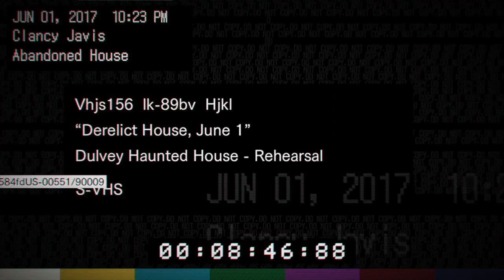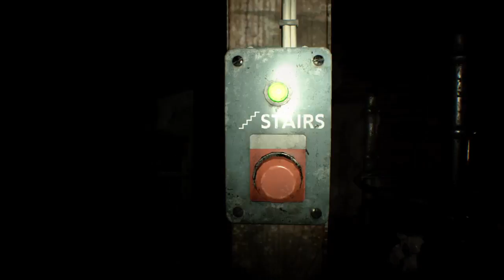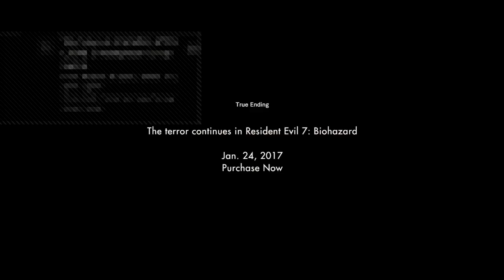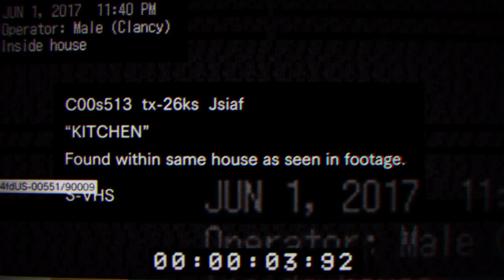Resident evil 7 teaser the beginning hour live w/taylor martin gaming ps4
Hy get ready for some scares also when i get the money i will buy resident evil 7 and do a playthrough sorry for any background noise if like the stream leave a like subscribe and comment for more...